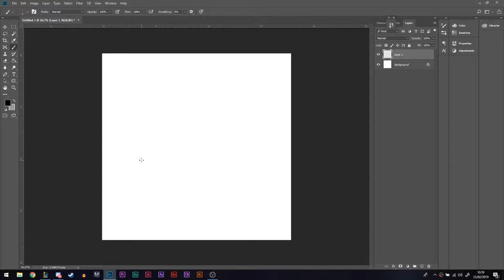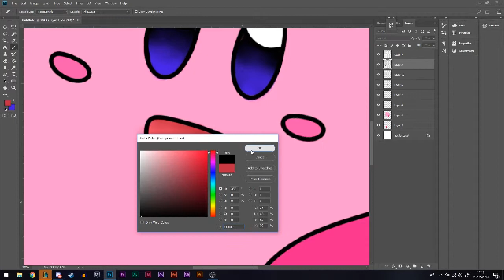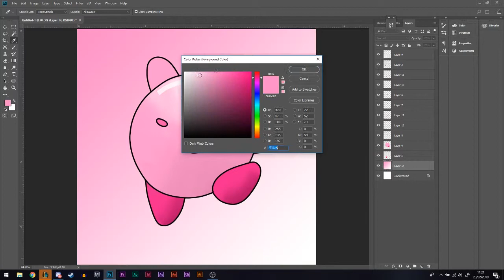Kirby Photoshop Speedart (Super Smash Bros)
Hi it's Beth - here is some speedart! This time it's the Kirby from Super Smash Bros!